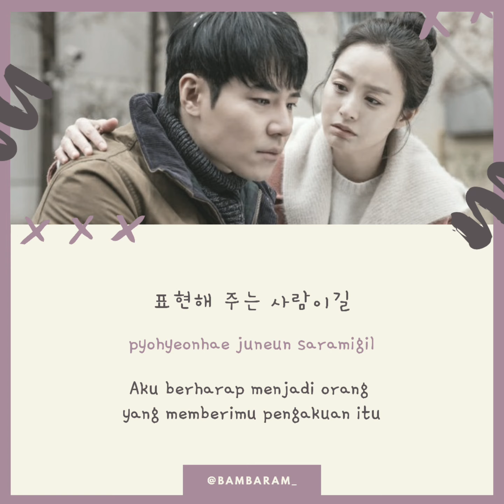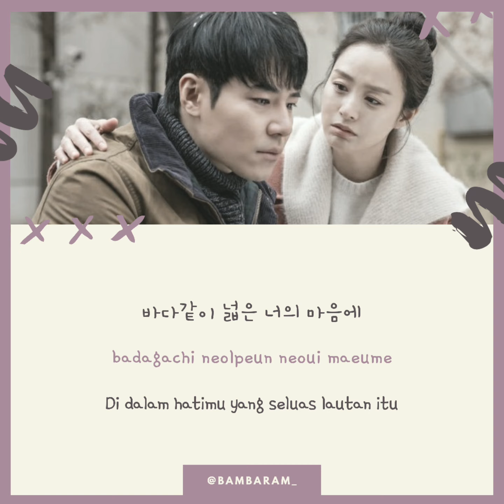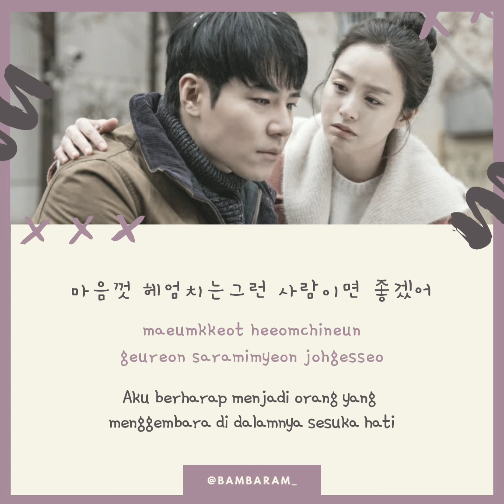HEN (헨) – To You (너에게) Hi Bye, Mama! OST [Sub Indo]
Album: Hi Bye, Mama! (하이바이, 마마!) OST Part 3 (tvN 토일드라마)
Artist : 헨(Hen)
Composition: 헨(Hen)
Arrangement: 헨(Hen)
Language: Korean
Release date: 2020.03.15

🍓Pict background : -